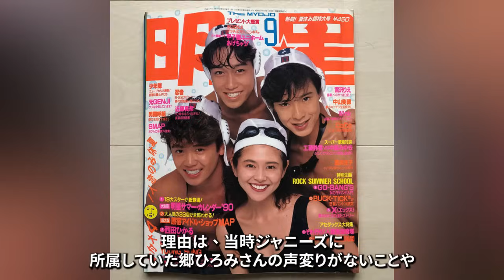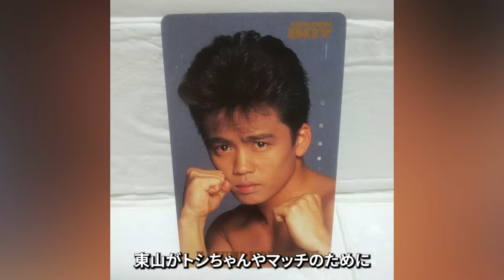諸星和己が東山新社長の会見中の嘘に激怒した真相…ヒガシに”性合宿”で強要された３つの”奉仕”に絶句！光GENJIの幻のメンバーを退所に追い込んだかーくんの一言…チームが解散した本当の理由に唖然…